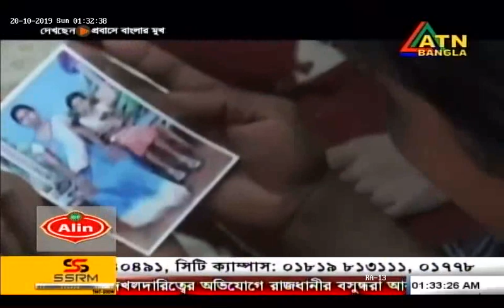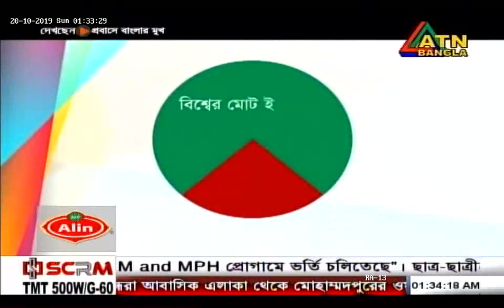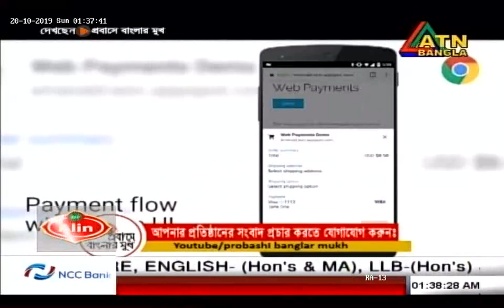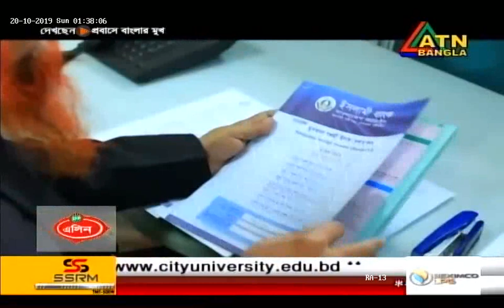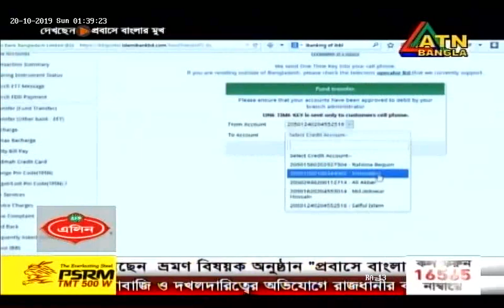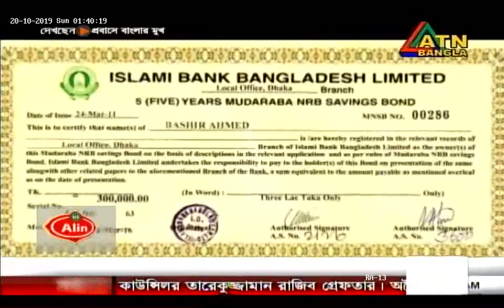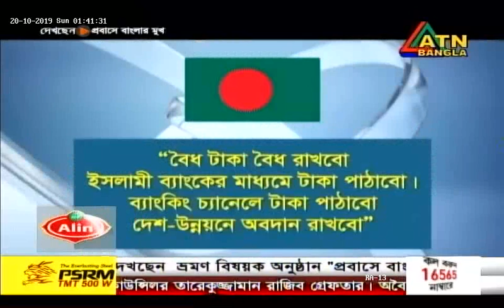এটিএন বাংলা টেলিভিশনে ইসলামী ব্যাংকের রেমিট্যান্স আহরণের উপর বিশেষ প্রতিবেদন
এটিএন বাংলা টেলিভিশনের “প্রবাসে বাংলার মুখ” অনুষ্ঠানে ইসলামী ব্যাংকের রেমিট্যান্স আহরণের উপর বিশেষ প্রতিবেদন